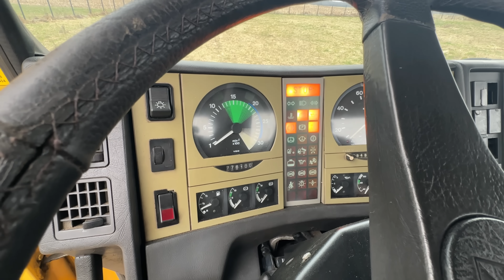WIADOMOŚCI ZE STODOŁY #11 KOTY, TRAKTORY, CIĘŻARÓWKI.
Siema
Oto kot dla Was i to KOT KOMPOT!
Pozdro!

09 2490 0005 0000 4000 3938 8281